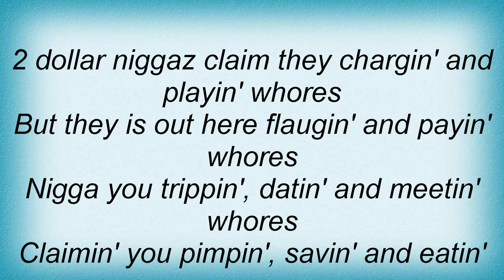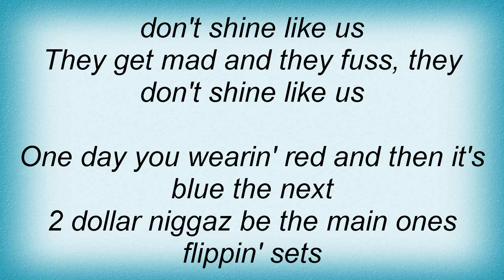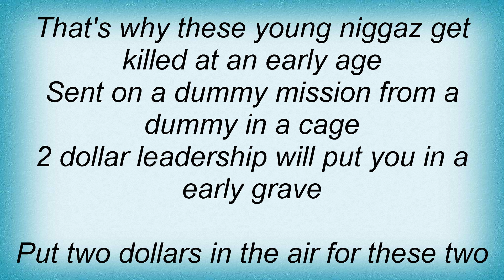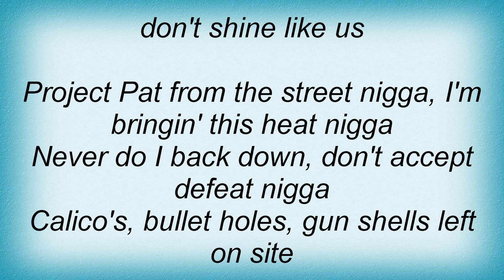19220 Project Pat - 2 Dollar Niggas Lyrics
19220 Project Pat - 2 Dollar Niggas Lyrics